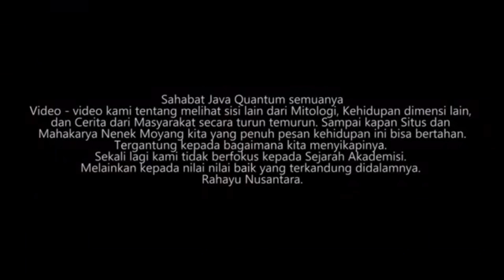GARIS TANGAN SIMIAN LINE WANGSA KSATRIA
Sedulur semua yang mempunyai telapak tangan Petir Tunggal, Apakah dengan Garis Tangan tersebut menjamin kita Kaya, Mewah, dan Punya Segalanya? Belum tentu dan bukan tujuan Para Ksatria. Menurut kami Raja Keling ini adalah sebuah Tugas dan Anugrah. Selamat menyaksikan ulasan kami :)